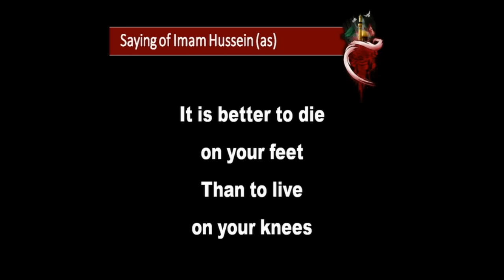'' MISSION OF HUSAYN & PURPOSE ''BY SAYYID MUHAMMED RIZVI 1ST NIGHT MUHARRAM 1437 A.H. MOMBASA